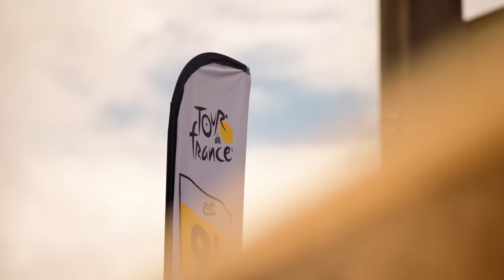WIE VERBREEKT HOOGHOUD RECORD?⚽️👀 | TOUR DE FRANCE 2023 #3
*Win ook het voetbalshirt van Atletic Bilbao* ➡️ schrijf je nu in voor onse nieuwsbrief

Net als vorig jaar gaan we met een bal de paddock van de Tour de France in. Wie kroont zich deze keer tot 'hooghoud kampioen' van het peloton?

Deze serie wordt mede mogelijk gemaakt door AA Drink, Škoda, Shimano en Endore 🙏🏻